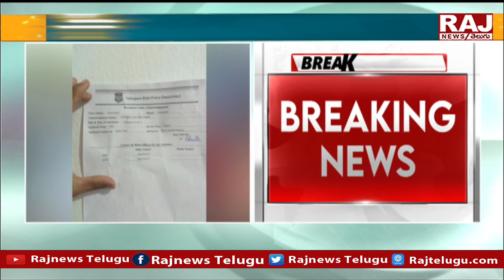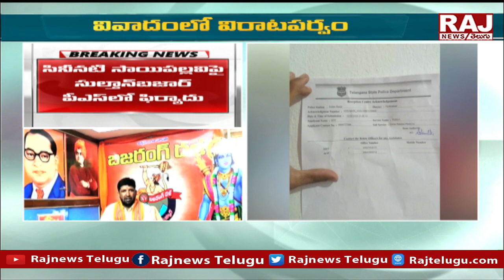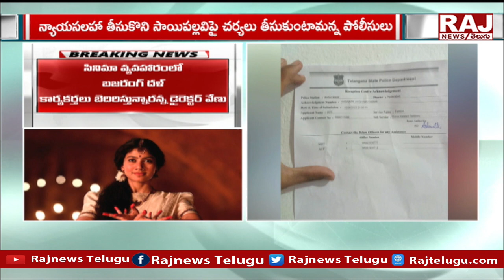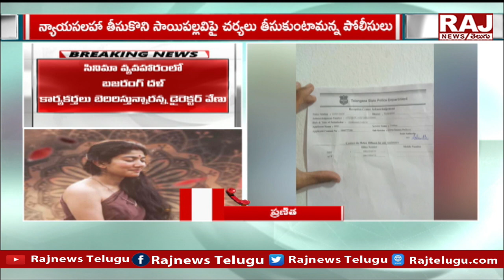సాయి పల్లవి పై కేసు నమోదు | Case registered against Sai Pallavi | Raj News Telugu